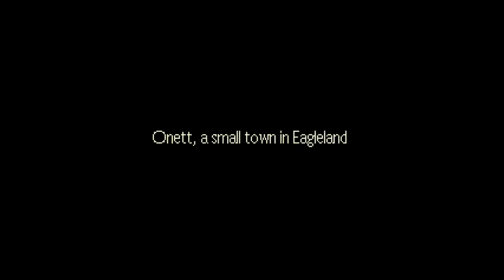Let's Play EarthBound (Blind) #1 - Meteors, Bees, and Birds... Oh my!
It took me 25 years, but I am finally playing Earthbound! This game is a favorite among many of my friends and now that I have an SNES Classic, I thought it would be a good time to play this classic JRPG.

Please Note: This is a blind first playthrough. I have never played this game before and actually have managed to avoid spoilers. Please don't post any story spoilers in the comments. Comments that help with gameplay mechanics are perfectly fine, though!